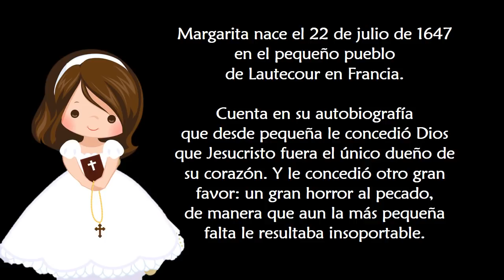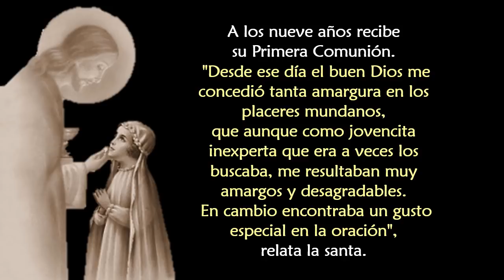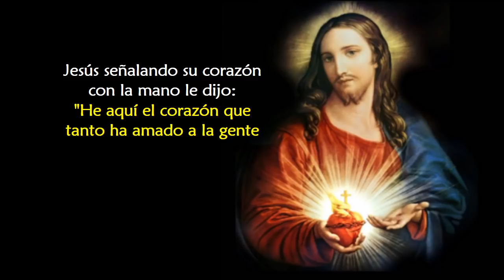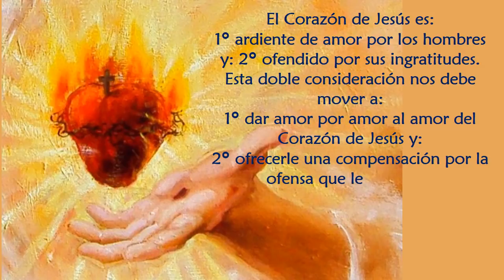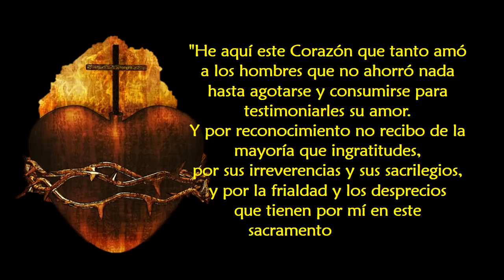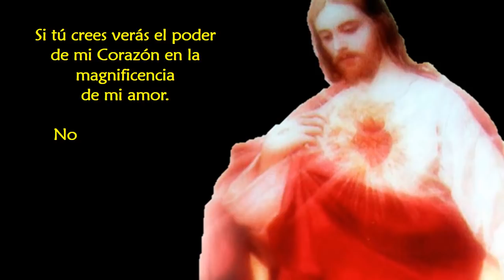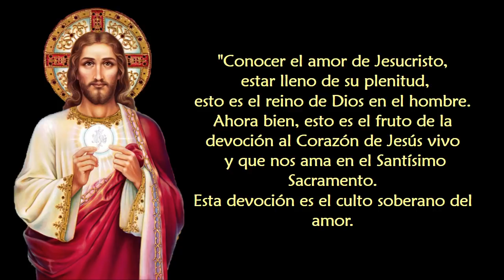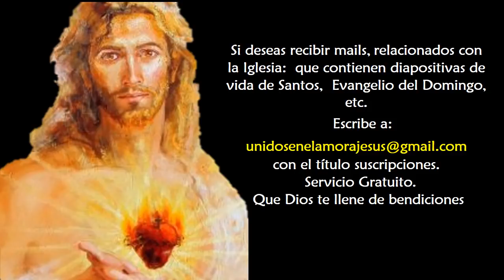La Eucaristía y Santa Margarita María de Alacoque